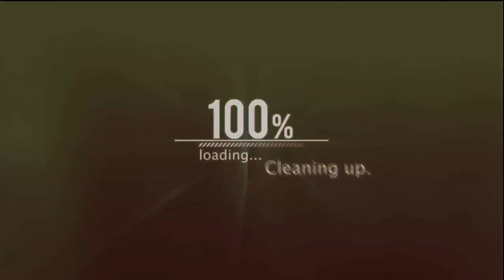PAID CUSTOMS + CLASSIC HIGHLIGHTS🥵🔥 |POCO X3 PRO AFTER UPDATE (MIUI 12.5.3.0) BEST AWM SHOTS SO FAR🔥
Poco X3 Pro Pubg | Poco X3 Pro 90 fps Pubg Test | Poco X3 Pro Pubg Montage | DEAD • CRUSHER

🔸 LEADER - DEAD OFFICIAL

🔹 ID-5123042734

▫️ SEASON 11-17 CONQUEROR

▫️ AN ASSAULTER

Graphics - smooth+extreme(colourful)
Control - 3 finger claw
Recorder - Internal SCREEN RECORDER

gaming,Pubg mobile montage,
noob to pro,
pubg gyroscope,
jonathan,solo v squad,high kills,
Pubg fastest player,Chinese pros players,k20 Pro gameplay
t1 scrims,
k20 Pro, scout,k20 Pro montage tribute to k20 Pro
k20 pro lag solutionK20 pro best sensitivity
intense squad
solo vs squad pubg mobile, most intense squad wipes squad gameplay,